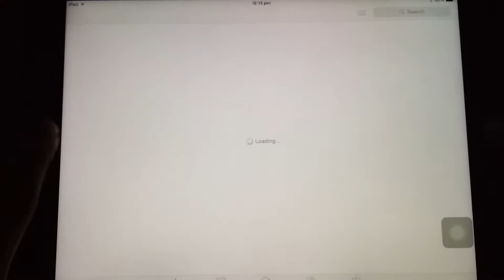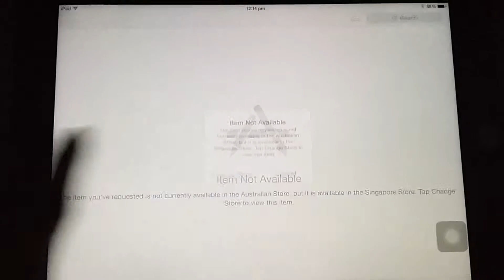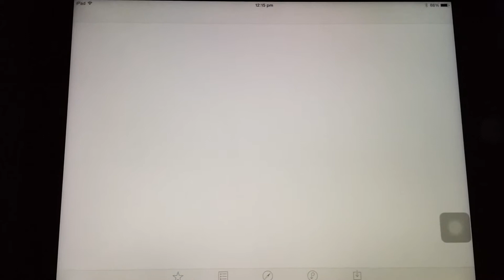Even more stuff about malicious advertising!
This time, it's on iOS and when a user visits an affected site, the malicious codes drive the user away from Safari and triggers App Store pages.